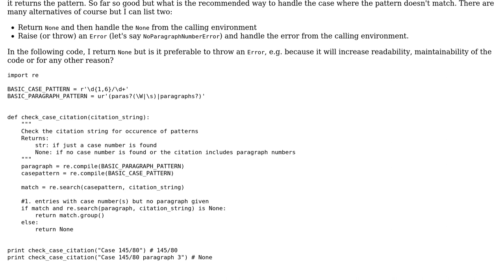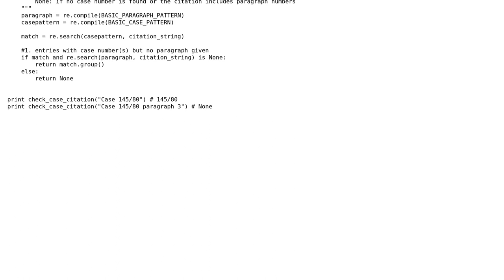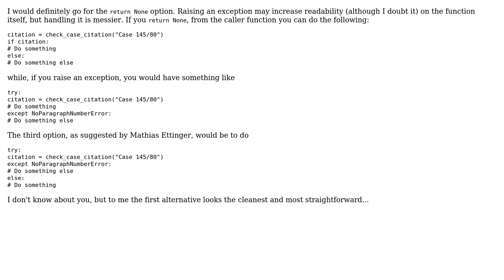Guidelines for returning None vs. raising Error for Python string-validating functions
Software Engineering: Guidelines for returning None vs. raising Error for Python string-validating functions

With thanks & praise to God, and with thanks to the many people who have made this project possible! | Content (except music & images) licensed under CC BY-SA | Music | Images & others | With thanks to user Yannis P. user eSedano and the Stack Exchange Network Trademarks are property of their respective owners. You are responsible for your own actions.